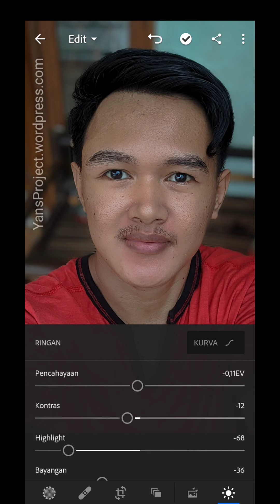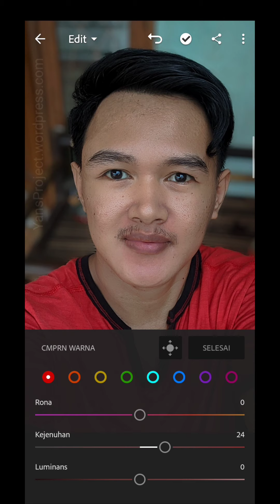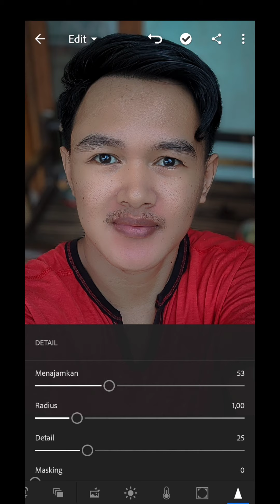Obat ganteng di Adobe Lightroom hp - skin smoothing tricks in the Adobe Lightroom mobile application